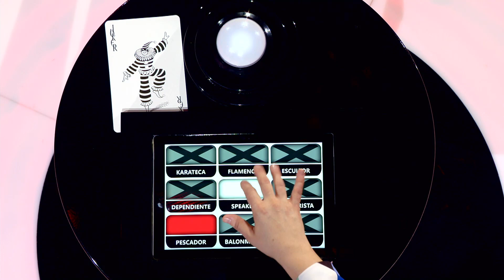Rosario pregunta al pescador: ¿Qué es el soniquete? | Veo cómo cantas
Llegamos a la última ronda de 'Veo cómo cantas', el interrogatorio, donde Natalia tendrá que elegir al cantante que, junto a Rosario, desvelará si canta o no en pleno dúo. Las dos realizarán varias preguntas que les podrían ayudar en su decisión final ¿Conseguirá llevarse el premio?